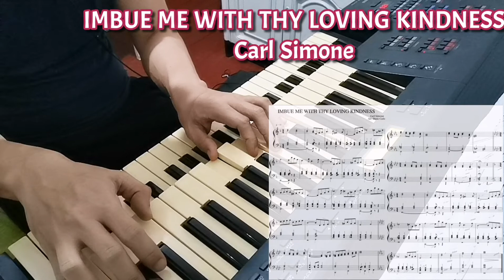Imbue Me With Thy Loving Kindness - Carl Simone (Organ Prelude)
Thy loving kindness is better than life.
My lips shall praise Thee.
Thus will I bless Thee.
I will lift my hands unto Thy name.